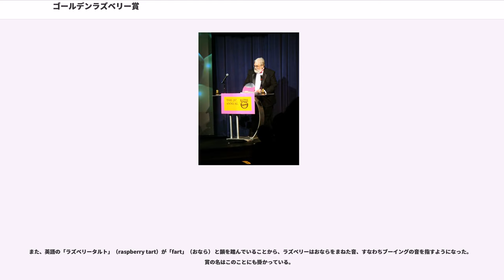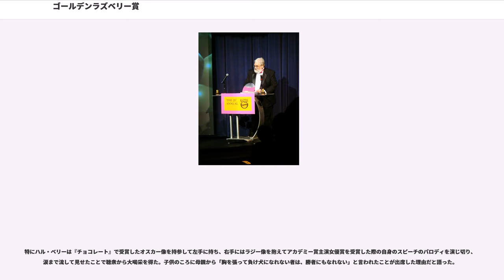ゴールデンラズベリー賞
ゴールデンラズベリー賞（ゴールデンラズベリーしょう、）は、アメリカの映画賞。毎年、アカデミー賞授賞式の前夜に「最低」の映画を選んで表彰するもので、ラジー賞（Razzies）とも呼ばれている。

UCLAから映像製作・映画宣伝の道に進んだジョン・J・B・ウィルソンにより1981年に創設された。

初期は正真正銘のB級映画が各部門受賞を独占することが多かったが、近年は輝かしい実績があるにも関わらず、どうしようもない役柄を演じてしまった俳優や、前評判と実際の出来のギャップが著しい大作などが受賞する傾向にある。この賞自体が一種のユーモアであり、本当にくだらない、つまらない作品を選ぶ場合もあるが、一方で出来はよいが惜しい作品や、強烈なカリスマ性や異色性が強すぎて一般ウケしない作品に与えられることもあり、この賞の受賞作品が意外によく出来た面白い作品として評価されることがある。また、俳優に与えられる賞も、必ずしも酷い演技をした役者が受賞するわけではなく、第1回の『ジャズ・シンガー』で受賞したニール・ダイアモンドは同じ作品でラジー賞とゴールデングローブ賞を同時受賞している。

また、上述のように一種のジョーク賞であることから受賞した作品が「一般受け」はしないが、マニアからは「カルト映画」と評価される作品の場合もある（『フォード・フェアレーンの冒険』『ハドソン・ホーク』『ショーガール』など）。

なお、ジョージ・W・ブッシュ大統領を激しく批判する内容で製作され、そのブッシュ大統領が最低主演男優賞を獲得した『華氏911』や、狙いそのままに「最優秀頭からっぽティーン向け作品賞」を受賞した『ジャッカス・ザ・ムービー』のように、遠回しに正の評価を贈られた作品も希ながらある。

第32回（2011年度）には『ジャックとジル』が初の全部門制覇を果たしている。

「野次」を意味する「Razz」から命名された「Razzie Award」が正式な賞名であるが、「Razz」のもうひとつの意味である「Raspberry」（ラズベリー：木イチゴ）の実を模したトロフィーのデザインにより「Golden Raspberry Award」とも呼ばれる。

また、英語の「ラズベリータルト」（raspberry tart）が「fart」（おなら） と韻を踏んでいることから、ラズベリーはおならをまねた音、すなわちブーイングの音を指すようになった。賞の名はこのことにも掛かっている。

トロフィーは、ゴルフボールで作ったラズベリーを金色に塗装し8mmフィルム缶に乗せ、木目の入った台所用壁紙を巻いてタイトルを貼り付けただけの（もちろんシャレの意味で）貧乏臭いデザインである。制作価格はわずか4ドル79セントほどと言われるが、近年は8mmフィルムが市場から姿を消しつつあるため手に入りにくく、価格は上昇傾向にある。

ラジー賞は米映画アカデミーの会員による投票・審査で受賞が決定されるアカデミー賞と同じく、「ゴールデンラズベリー賞財団」の会員による投票で受賞作品を決定する。ただし実績ある映画業界人によるアカデミーと違い、ラジー賞選考には一般の映画ファンが小額の会費（2013年現在、新規会員は40ドル）を払うだけで投票権を有することもできる。また、2作品が同一部門で受賞することもある。

主要部門は毎年変わらないが、その年だけの部門が作られているのも、ラジー賞の特徴である。

第35回（2014年度）には名誉挽回賞（）が新設された。これはラジー賞の常連や、ラジー賞を受賞したことで有名な俳優や監督を対象とし、その年にアカデミー賞ノミネートなどの功績を挙げて「名誉挽回」した者に贈られる特殊な賞である。新設された2014年度は事あるごとに酷評される『ジーリ』のベン・アフレックが、2015年度はラジー賞のチャンピオンとまで称されたシルヴェスター・スタローンが受賞した。

第36回（2015年度）には商業的にも批評的にも失敗した作品を対象とするバリー・L・バムステッド賞（Barry L. Bumstead Award）が新設された。これはゴールデングローブ賞におけるセシル・B・デミル賞のパロディである。

例年、本家アカデミー賞の授賞式の前日に授賞式が開催されていたが、第32回のラジー賞はノミネート発表がアカデミー賞前日の2012年2月25日、授賞式はエイプリルフールの同年4月1日に行われた。第33回ラジー賞の授賞式は再びアカデミー賞の前日に戻り、ノミネート発表が...